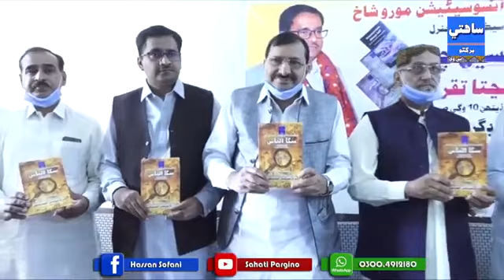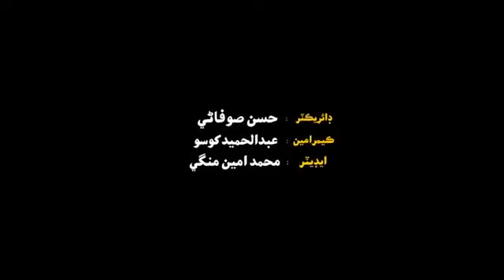Award and Book Launching Ceremony of Prof Khalid Hussain Channa